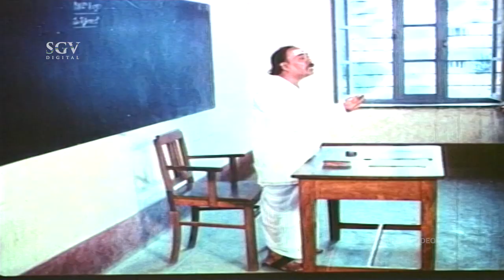ಸೀರೆಲಿ ಇದ್ಲ, ಮಿಡ್ಡಿಲಿ ಇದ್ಲ, Swimming Dressಅಲ್ಲಿ ಇದ್ಲ? | Comedy Scene | Manmatha Raja Kannada Movie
Watch Manmatha Raja Kannada Movie Scenes Staring Kashinath, Jaggesh and Sudharani In Lead Roles.

Movie : Manmatha Raja

Star Cast : Kashinath, Sudharani, Jaggesh, Omganesh, Srinivasamurthy, Lohithashwa, Mysore Lokesh, Aravind, Sadashiva Brahmavar, Dingri Nagaraj, Sathyabhama, Jyothi, Kamanidharan, Kokila, Shyamala, Manjumalini, Indushree, Sridevi, Master Naveen, Baby Parimala, Baby Pramodini, Chikkanna, Janardhan, Mandeep Roy, Bemel Somanna

Director : Om Saiprakash
Story : Om Saiprakash
Lyrics : Chi Udayashankar
Release : 1989